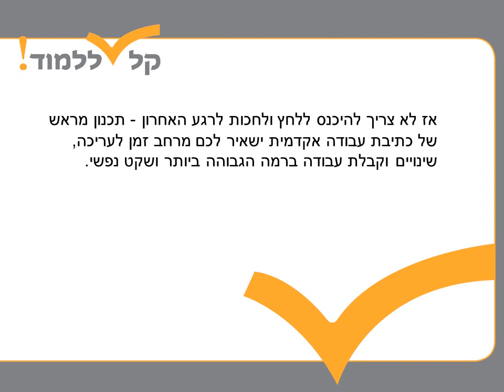דוגמא לכתיבת עבודה אקדמית